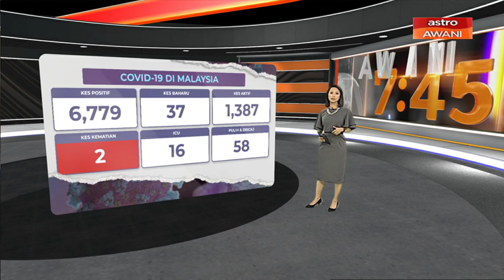[INFOGRAFIK] Jumlah kes COVID-19 sebanyak 6,779 kes sehingga 13 Mei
Perkembangan kes COVID-19 di Malaysia.
Sehingga 13  Mei, jam 12 tengah hari, jumlah kes positif di Malaysia adalah sebanyak enam ribu 779 kes.
Daripada jumlah itu, 37 kes baharu dicatatkan.